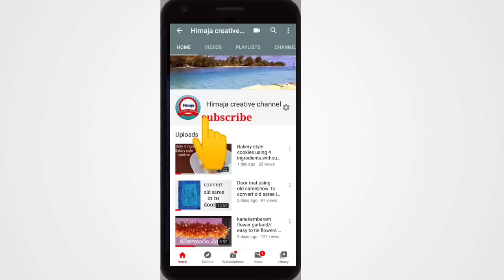Amazing garland using plastic carry bags/ Diy idea/ garland/toran/decoration garland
Garland making using carry bags